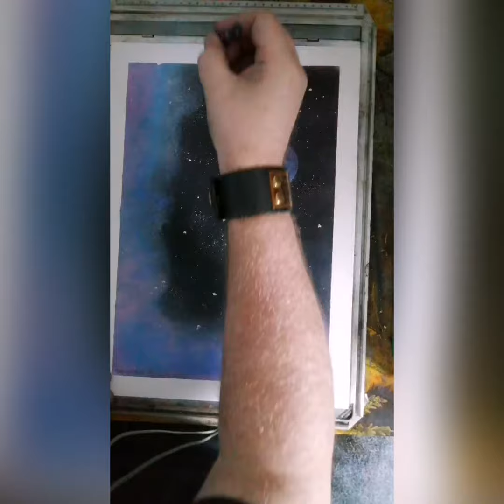TAKE A MOMENT 2021 No 58 Fly Me to the Moon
TAKE A MOMENT 2021
No 58 (although I put 57 on the picture) Fly Me to the Moon

Following on with the space theme from yesterday came this piece.

This A3 Canson pastel paper (medium grained side). I'm still getting to know its properties but I like it and compared to some media not that expensive.

The time lapse video was shot on my Huawei P Smart using LapseIt Pro and the video created with Viva Video. The music is from the library supplied with Viva Video